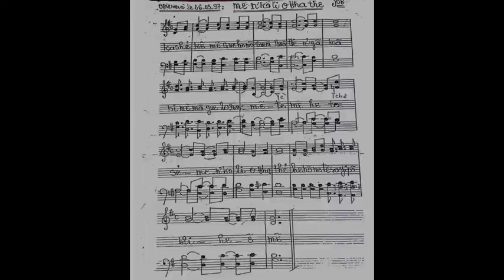Kassé kè (Kashé kê) - chant en Ebrié Côte d'Ivoire sud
Chant en Langue Ebrié
Traduction
Qu'est ce que je gagnerais Seigneur mon Dieu en me comparant a toi.fais moi tout petit pour que je ne sois pas orgueilleux devant toi.